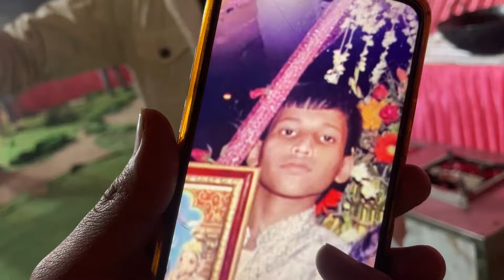20 लाख का दहेज शादी में मिला 👻 || Up Ki Shaadi & Delhi Ki Shadi 😂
hit likes.

lots of  ❤️